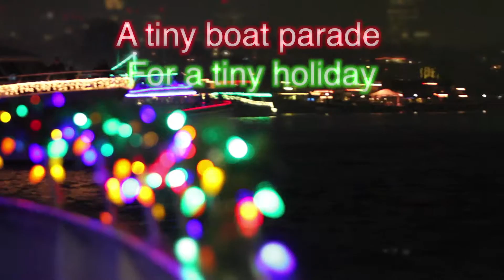A Tiny Boat Parade in Newport Beach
A tiny boat parade for a tiny holiday in a tiny town